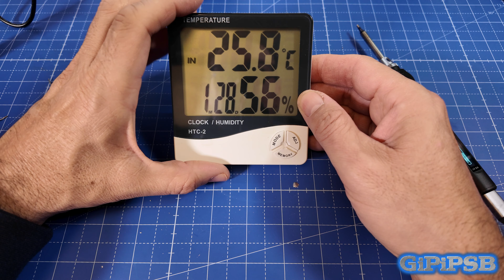Caduto e Riparato: Risoluzione di Problemi del Termoigrometro con Danni da Caduta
Link alimentatore 65W iMuto Amazon
Stagnatore Fnirsi Amazon=
Kit Stagnatore completo da Aliexpress
Punte ricambio HS-01 da Aliexpress=

La mia attrezzatura:

Sony Vlog Camera ZV-1 Amazon=
Dji Osmo Pocket 3 Combo
Kit microfoni Synco Amazon=
Xiaomi Mi 12PRO
Treppiede Cavalletto Fotografico K&F
Tripod estensibile Ulanzi MT-79